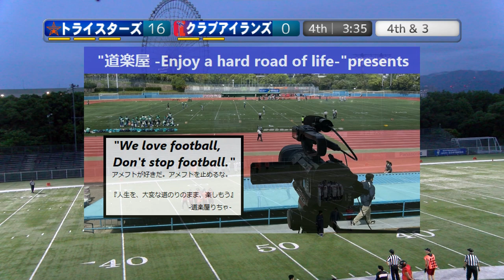【4Q】クラブアイランズ×トライスターズ(2024/05/19)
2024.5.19(Sun) XリーグJrトーナメント at MKタクシーフィールドEXPO
クラブアイランズ×トライスターズ【4Q】

～Quarter Cut～
【1Q】

【2Q】

【3Q】

【4Q】

【Full】

2022シーズン、NFA日本社会人アメリカンフットボール協会承認の下、